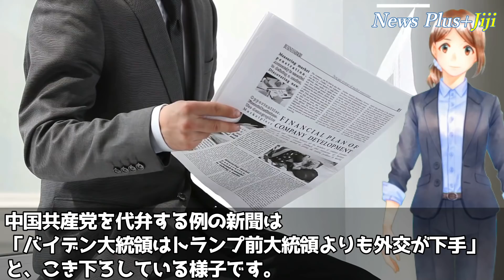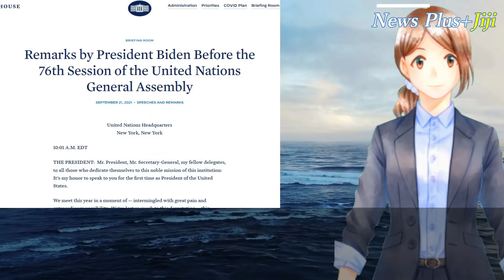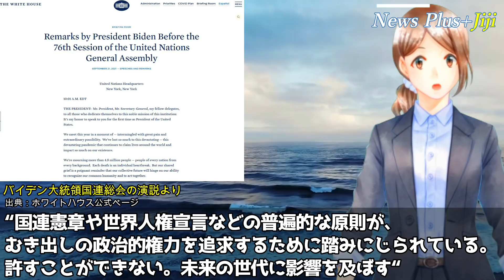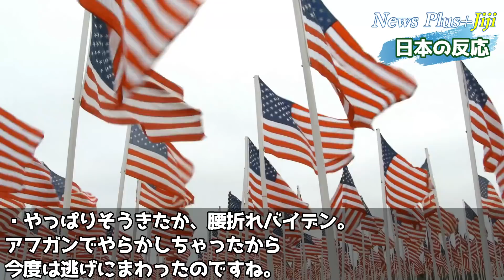【海外の反応】バイデン大統領の国連演説を翻訳して解説！演説中のある一文に中国「環球時報」が即座にツッコミ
■目次
・雑感：15:24

✅【韓国の反応】「さよなら韓国」日本企業の矢継ぎ早の撤収に泡を食う韓国人「こんなにも日本製品が好きだったとは…」
✅【韓国の反応】集団訴訟必至！韓国原発で20年以上セシウムが漏れ続けていた衝撃の事実が発覚し韓国人が七転八倒「福島どころじゃ…」「このタイミングでこのニュースっていったい…」
✅【韓国の反応】海自護衛艦「いずも」の空母化終了でF-35Bステルス戦闘機の発着艦が２ヶ月後ついに実現「次は『かが』」
✅【韓国の反応】G7開催国イギリスへの恥も外聞もない酷い仕打ちに世界が韓国をレッドチームと再認識
✅【韓国の反応】韓国政府のある発言が反日過ぎて同胞同士で泥仕合する事態に発展…青瓦台が撤回修正するも火に油を注ぐことに「いったい何が言いたいの？」

Writer：美山舞子
Navigator：みれい
Video creator:yaya
Staff：Tzakudama、hana